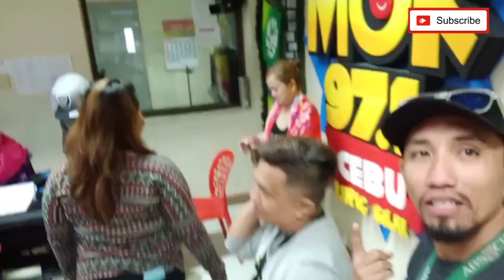Vlog02 - MOR Cebu Djs